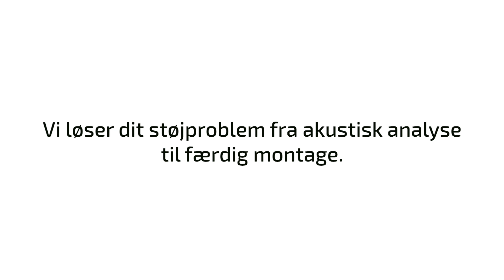Akustikregulering og lydisolering til industrilokaler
Her kan I se et eksempel på et industrilokale, hvor lyden både skulle reduceres i selve rummet (akustikregulering) men også op til de mennesker, der bor ovenpå (lydisolering). Rumklangen i industrilokalet er blevet kraftigt reduceret med Alpha Robust på væggene og 100 mm Alpha Direct i loftet Derudover indsættes der lyddøre for at reducere støjen.

Vil du vide mere, eller skal du også have reduceret støj – så kommer vi gratis ud til både erhverv og private. Ring 70261412 for et gratis tilbud.